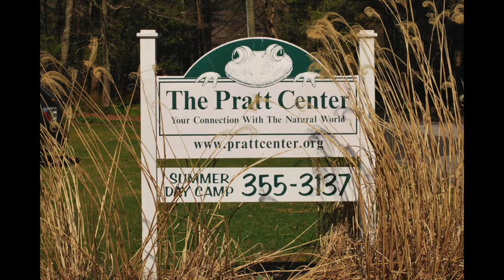YardApes' Day of Service 2015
In celebration of Earth Day, April 22nd, 2015, northwestern CT landscape firm YardApes, Inc. and its team of volunteers revitalized the green-spaces of four area non-profit organizations and one area homeowner.

The five projects were part of a nationwide “Day of Service” initiated by the National Association of Landscape Professionals (NALP), with the goal of giving its 3,500 member companies an opportunity to plan, organize, and carry out projects to benefit their local communities.

YardApes became a “Day of Service” charter participant with the central mission of “demonstrating goodwill and environmental stewardship in revitalizing the places where people live, work, and play.”